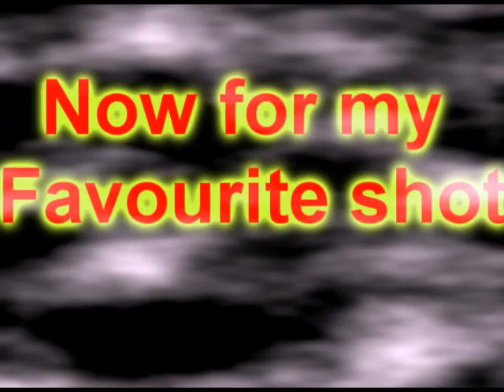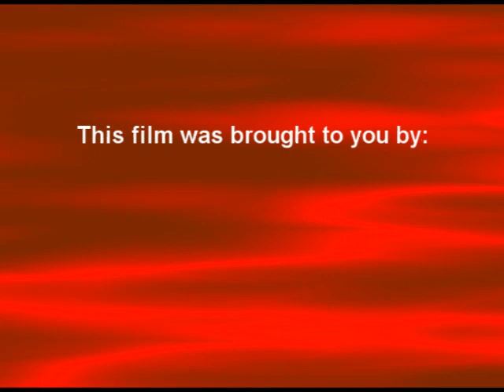I chaos I 92 1st Gears of War Montage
I chaos I 92 in his 1st gears of war montage i hope you enjoy it.